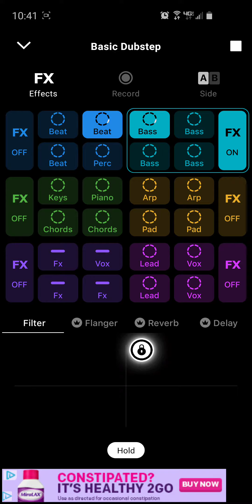Getting closer to my dream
Tell me how it is in the comments